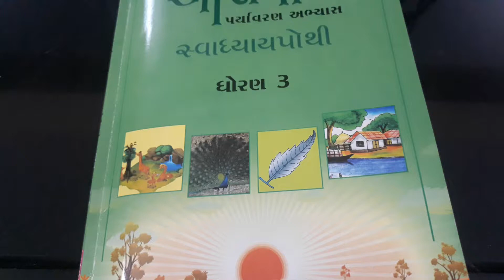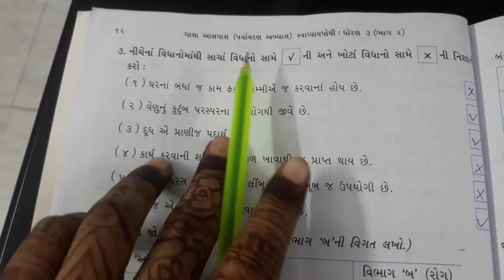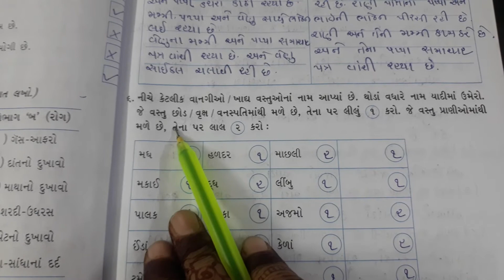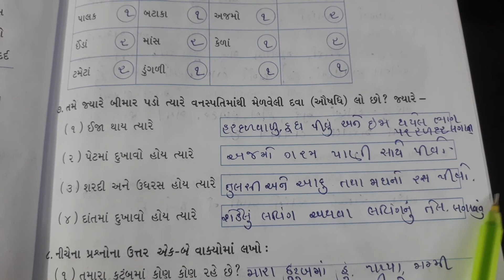jkmbps ધોરણ 3 આસપાસ પાઠ ૧૪ આપણો ખોરાક સ્વાધ્યાયપોથી